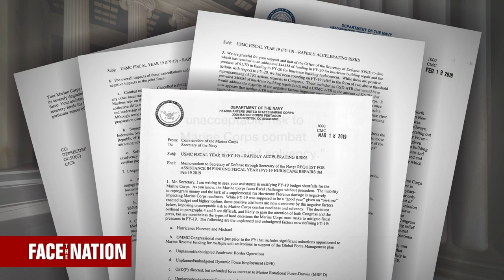Face The Nation: Jonathan Turley, Susan Davis, John R. Allen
Missed the second half of the show? The latest on censoring, elections and Syria.